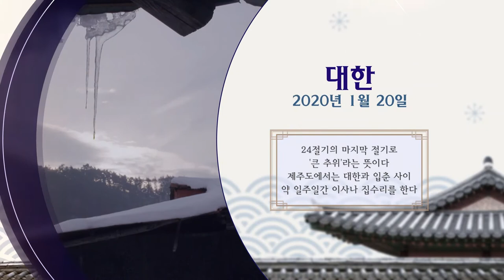[한국의 24절기] 대한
24절기의 마지막 절기로
'큰  추위'라는 뜻이다
제주도에서는 대한과 입춘 사이에
약 일주일간 이사나 집수리를 한다